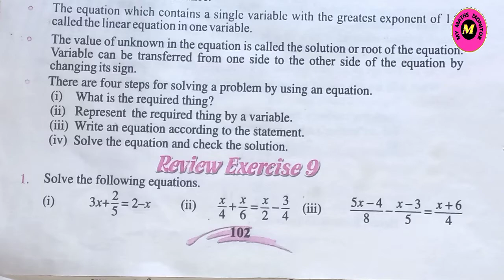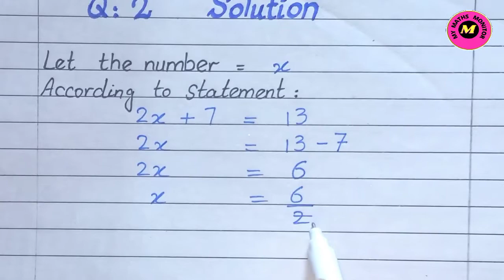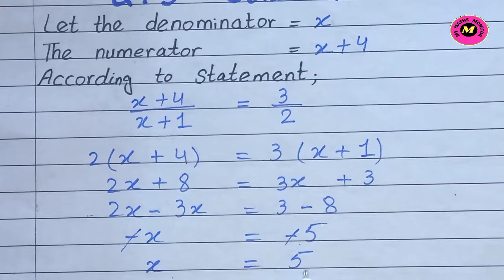Class 6 Math Unit 9 Review Exercise Punjab Text Book Board [ Q2 to 5 ]Class 6 Review Exercise Unit 9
In this lecture, I explained the Class 6 Math Chapter 9 Review Exercise Punjab Text Book Board in detail. The video of 6 class math review exercise 9 will be very helpful for class 6th students. If you have any question in class 6 review exercise 9, so you can ask me in comment section.

If you watch this video ,you can learn topics as following:
1. class 6 math review exercise 9
2. class 6 math unit 9 review exercise, word problems
3. class 6 review exercise unit 9 question 2
4. class 6 review exercise unit 9 question 3
5. class 6 review exercise unit 9 question 4
6. class 6 review exercise unit 9 question 5